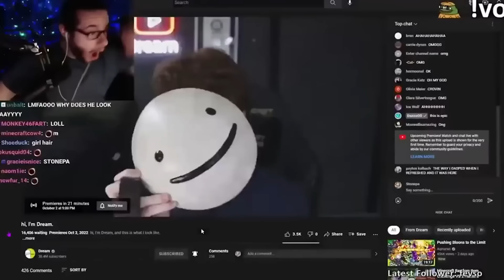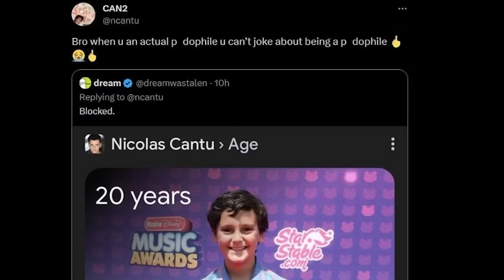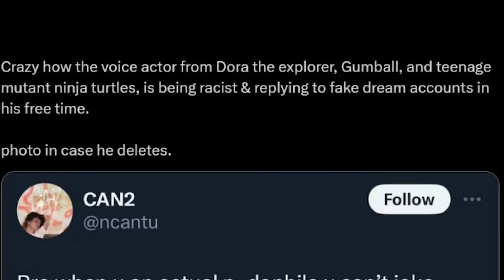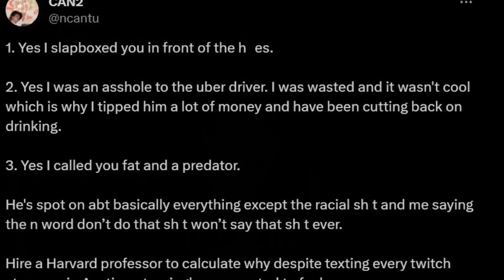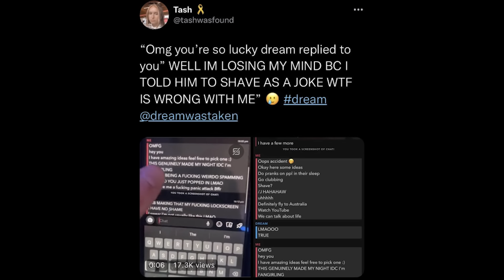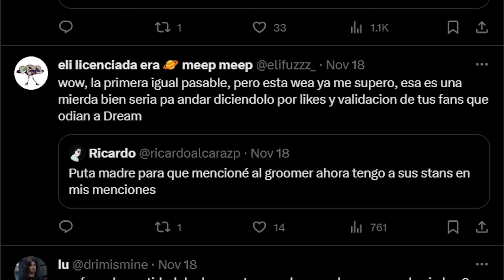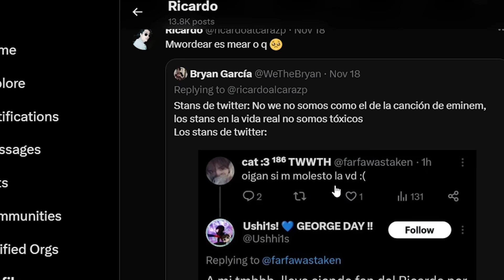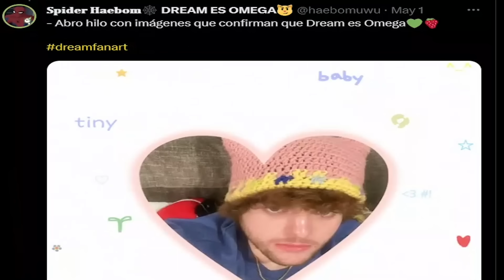El Problema con Dream y Su Fandom